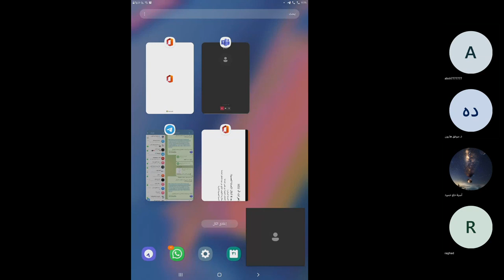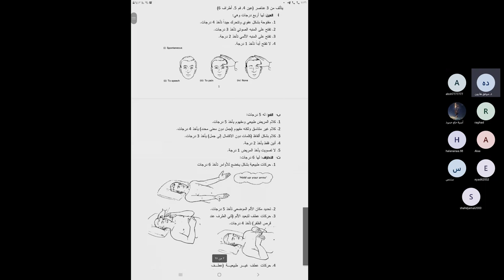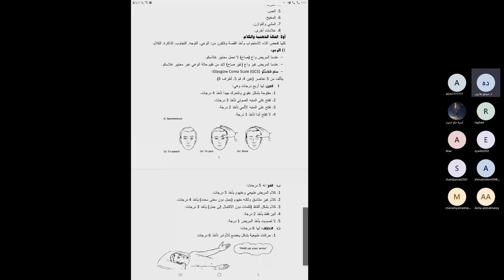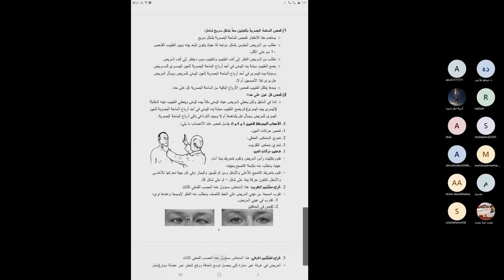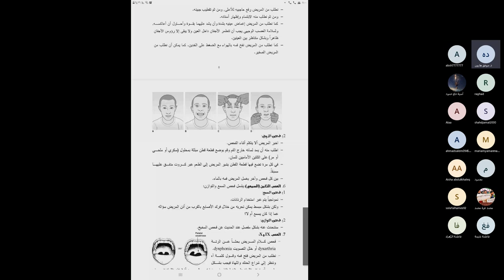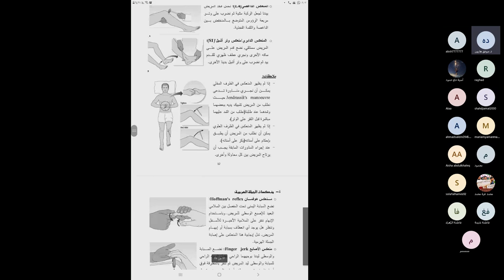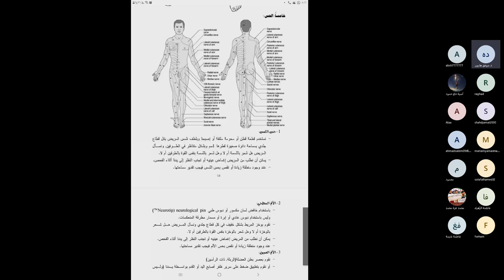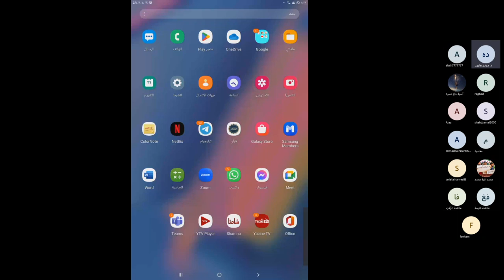فحص الجهاز العصبي د موفق هارون